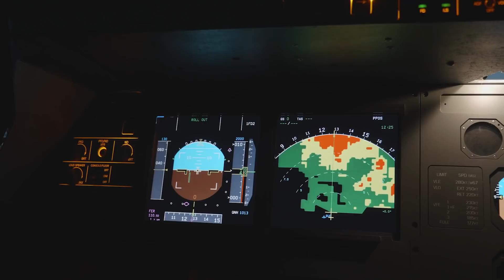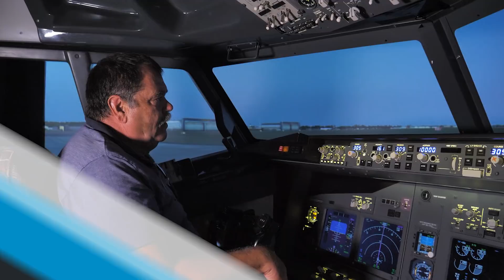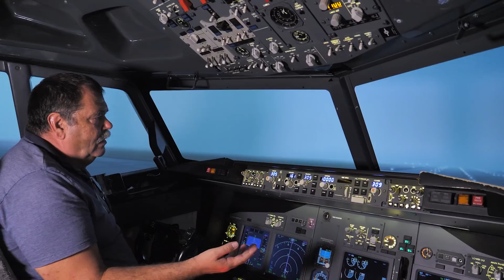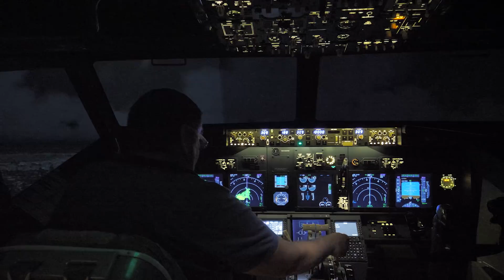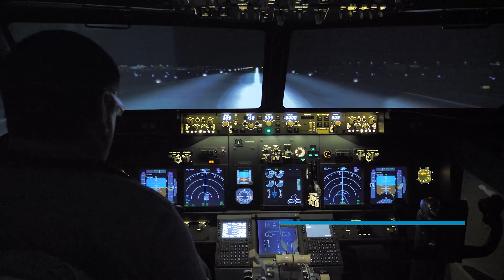Időjárási tényezők nagygépes repülésnél - Microsoft Flight Simulator Pilóta Akadémia - 8. rész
Vedd célba az égboltot, és élvezd a repülés örömét a Microsoft Flight Simulator következő generációjában. A világ csak egy karnyújtásnyira van tőled. Ha a kezdéshez szükséged van egy kis segítségre, akkor ez a videó is a segítségedre lehet. Ebben a videóban az időjárásról, látási viszonyokról lesz szó, hogy miként befolyásolja a nagygépes repülést! Szakértőnk Szüle Zsolt és Németh Zoltán.

A Microsoft Flight Simulatort, vagy a Game Pass előfizetést keresd a kiemelt viszonteladóknál: